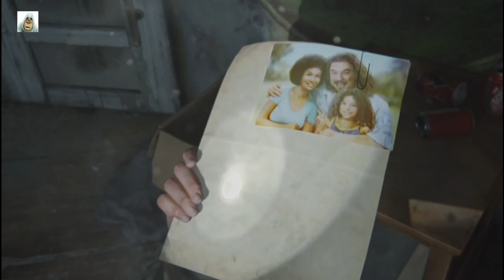Supermarket Swept | #5 | Last of Us II | Jul 2020 | PS4 | Idd Jutt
Explore the infected world in this Naughty Dog Cinematic game,

July 2020, spoilers, gameplay, bloater, blind, beast, clicker, combat, ellie, fireflies,  infected, joel, joel and ellie, abby, owen, melanie, dina, revenge,
spores